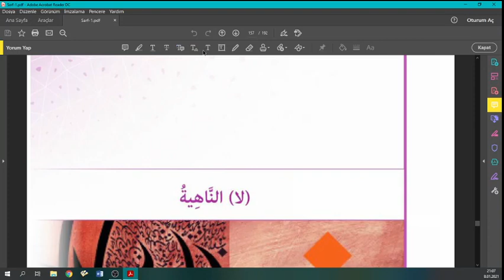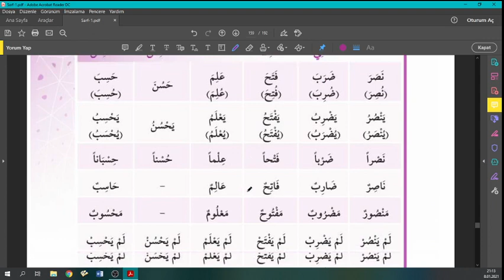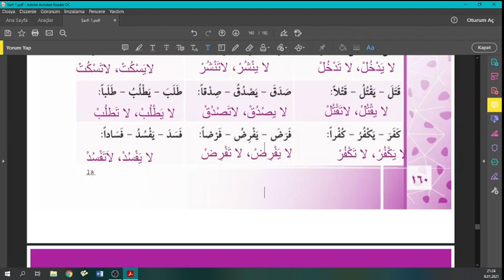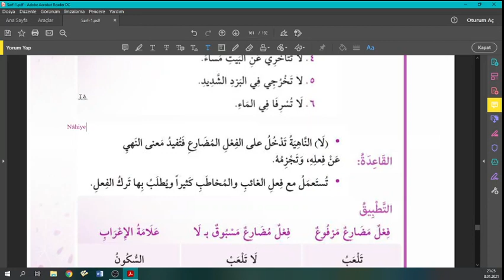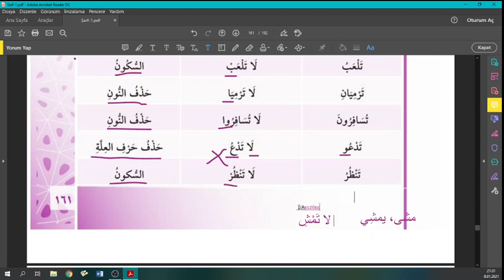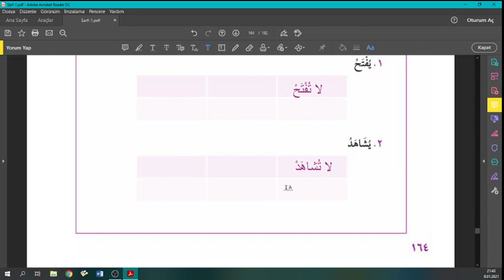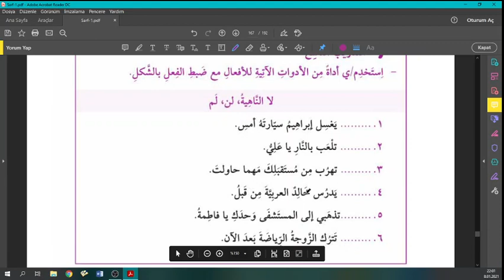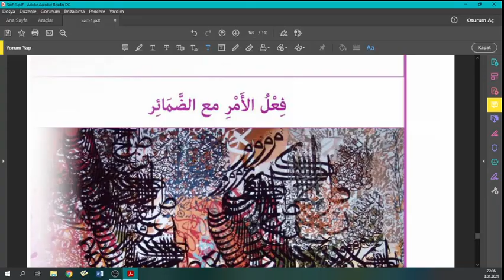Nâhiye Lâ'sı, XVI. Ünite.